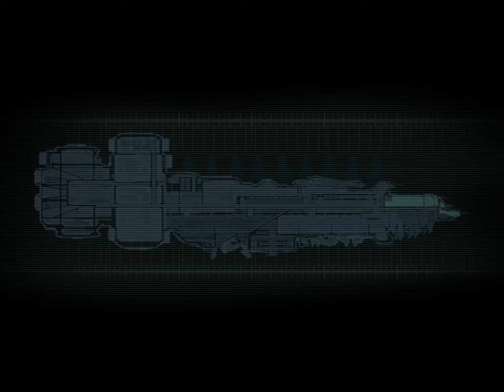Dead Space - Chapter 5 (EASY) *** IMPROVED *** SPEED RUN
Chapter time: 9 minutes 09 seconds.
Chapter 5 - Lethal Devotion, done on Easy Mode.
*** 15 seconds faster than my previous run on this chapter ***
Chapter starts when the loading screen fades and finishes when the [COMPLETED] hologram fades.
This chapter went flawlessly, no mistakes to speak of.

Chapter 6 is on its way.